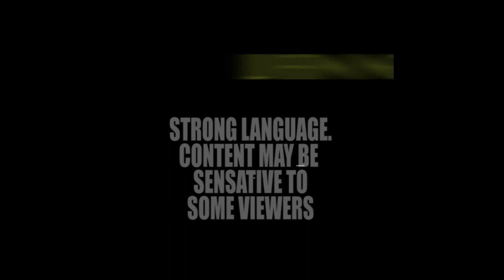REAL SCARY HAUNTED CEMETERY (STALKED BY A DEMON)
Warning: Video depicts a real paranormal investigation. Content may not be suitable for some audiences.

Stalked by a demon who claims to be named 'Bob' ever since we returned to 'Boyd Cemetery' at night for the first time in our part two of 3 from the 'Followed Home' videos.  We visit another cemetery in hopes of communicating with any spirits that roam the area and to document it in real time.   Scary as this cemetery was, it was more chilling knowing that we heard children when no kids were around anywhere and the messages we got from our stalker demon 'Bob' having malicious intent with us AFTER we attempted 'Randonautica' again but with only failures to every location.

Paranormal experiences can be both scary and enlightening, we plan to do our best to show you all both sides of the storm..however..this demon problem may need to be handled first!

Thank you all again for your continued support! We both appreciate you all so much!

If you would like to help the channel further, any donations will go to helping us bring you the best top quality imaginable with all aspects of our content.  We have big plans and can't wait to show you all in the future! Thank you , again :)